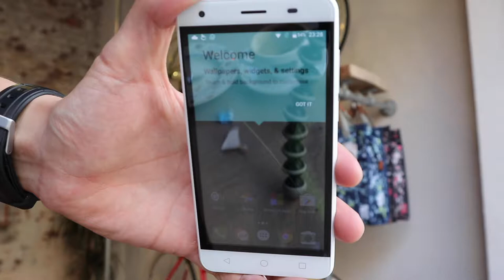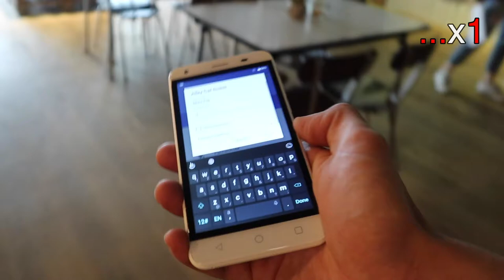Q & A from Prospective Students, Special Series: Maastricht U Exchange, Part 3 of 4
This is the 3rd of a 4 video special series that answers prospective students FAQ about the program, the Maastricht University Exchange, and some other fun topics about life as a global health student.